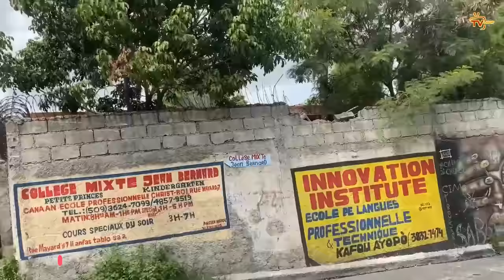11 JWEN- Lapolis file dè Babekyou/ Garry Conille bay lis minis yo, Aristide pete rèl, Moïse JC kriye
11 JWEN- Lapolis file dè Babekyou/ Garry Conille bay lis minis yo, Aristide pete rèl, Moïse JC kriye